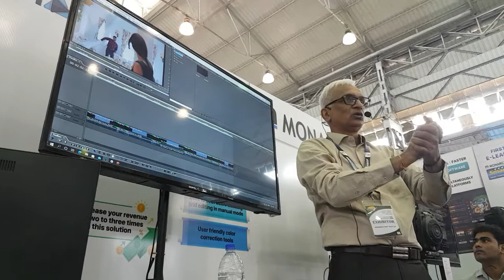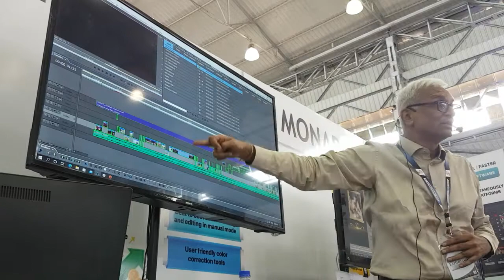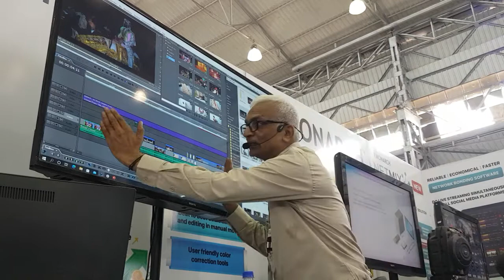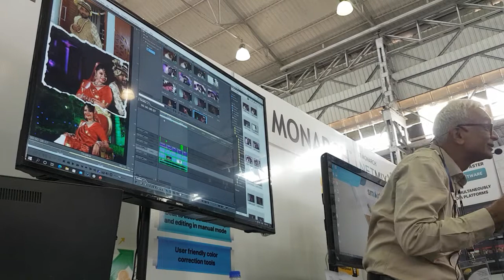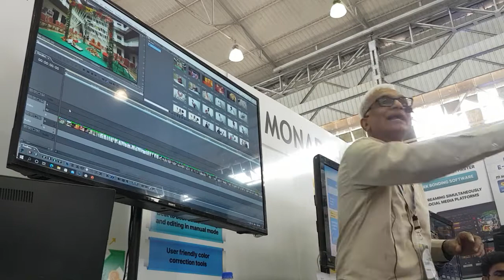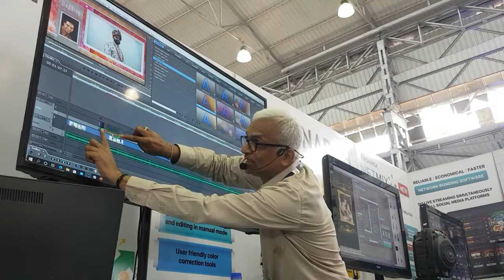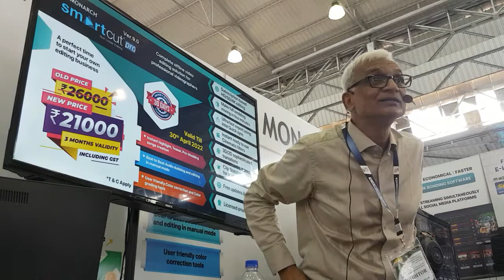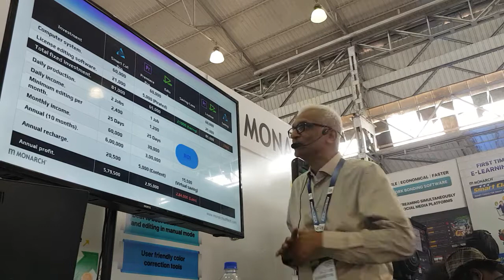Viren Sir Mumbai PhotFair Demo 2